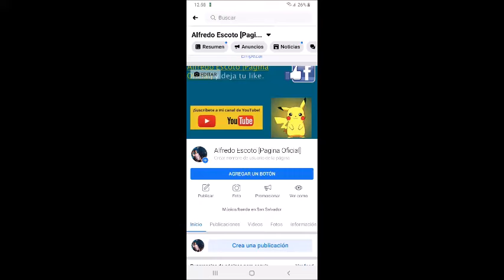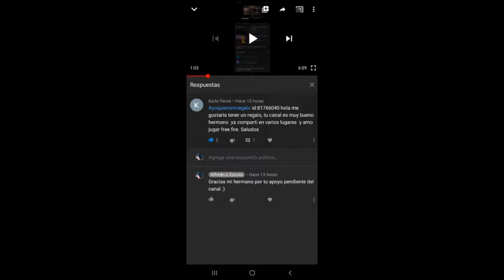ESTOS SON LOS GANADORES DE LOS REGALOS DE FREE FIRE